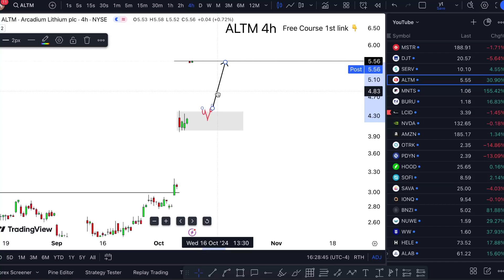ALTM Stock (Arcadium Lithium stock) ALTM STOCK PREDICTION ALTM STOCK analysis ALTM stock news today